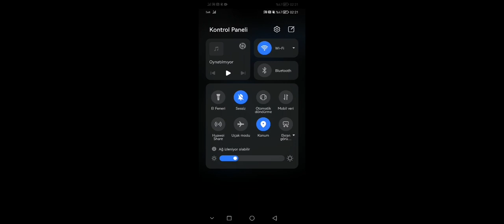LEAGUE OF LEGENDS - TEAMFIGHT TACTICS - CHONCC'UN HAZİNESİ - HİÇLİK